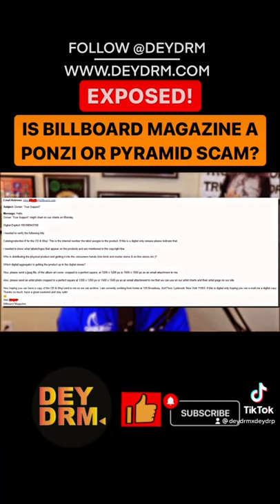Are The Billboard Charts Rigged? 😳 You Won’t Believe This Story!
“When DEY DREAM, DEY DRiP and When DEY DRiP, DEY CREATE...ITS ALL A PROCESS!”

FREE TIP TO HELP GROW YOUR CHANNEL!

EVERYONE has a DREAM or GOAL they WISH to REACH.

Have You Worked On Your Dreams Yet?

Remember it’s a PROCESS!

Do 1 Thing Everyday!

See The Work Show!

INCREASE THE WORK FLOW!

Don’t Let Your Dreams Fade Away…

You’ll Be Lost Without Them!

When Dey Dream, Dey Drip & When Dey Drip, Dey Create!

It’s All A PROCESS!